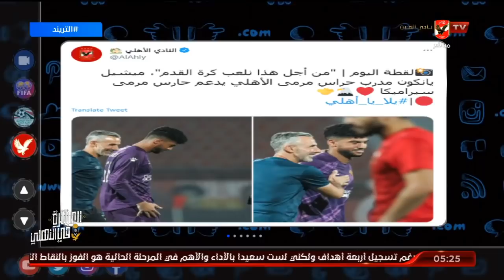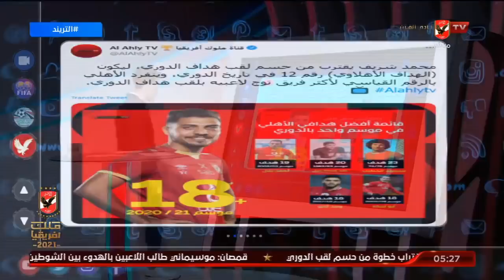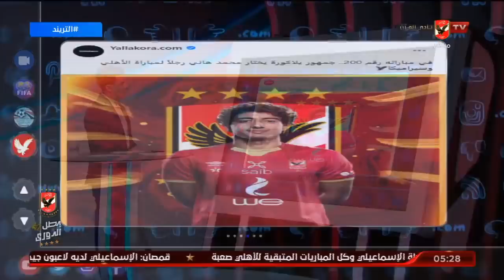تعرف على اخر تطورات اصابة طاهر محمد طاهر وبدر بانون وعودتهم .. ومحمد شريف يقترب من هداف الدورى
تعرف على اخر تطورات اصابة طاهر محمد طاهر وبدر بانون وعودتهم .. ومحمد شريف يقترب من هداف الدورى | التريند